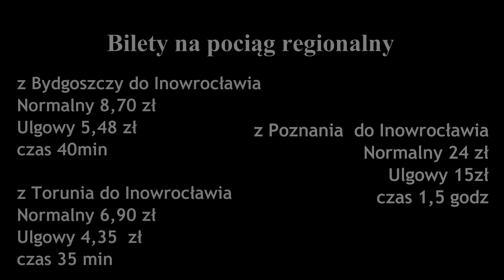Inowrocław - miasto na soli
Co zwiedzać w Inowrocławiu i jak dojechać. Podróż koleją. Pomysł na weekend.